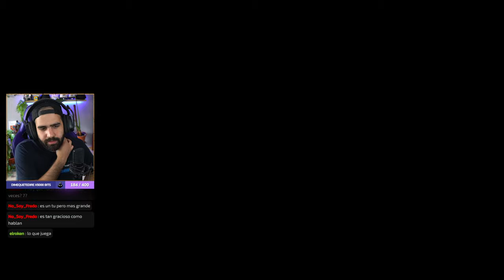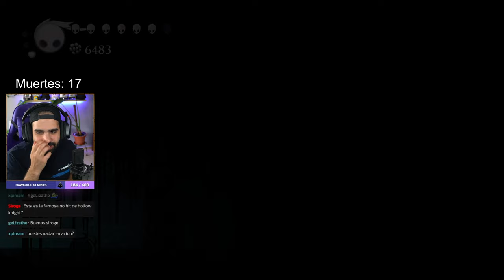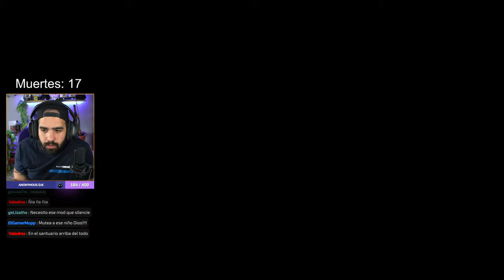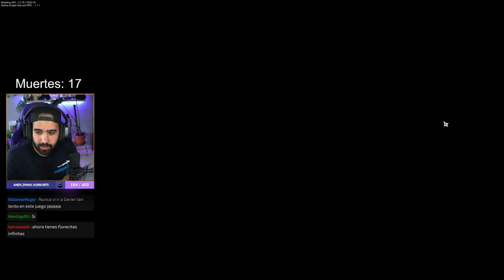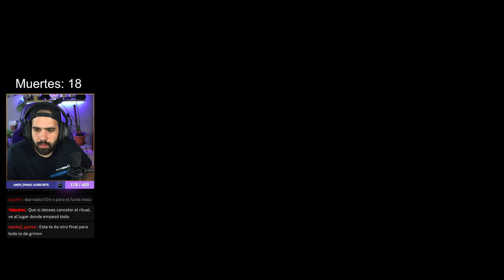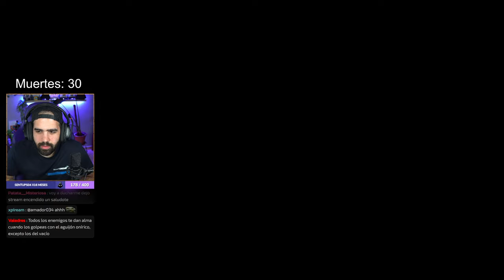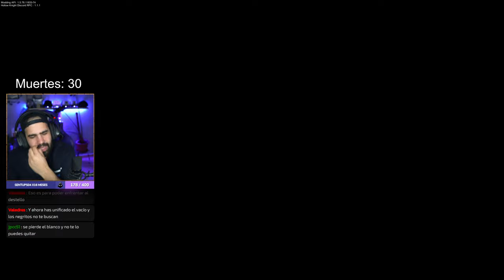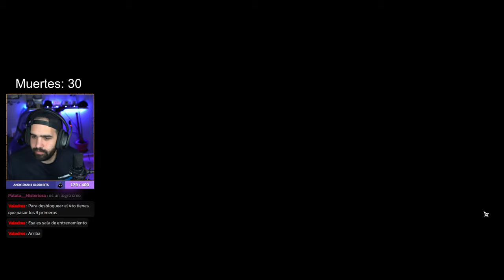GRIMM, EL MEJOR BOSS DEL JUEGO • HOLLOW KNIGHT 112% #3